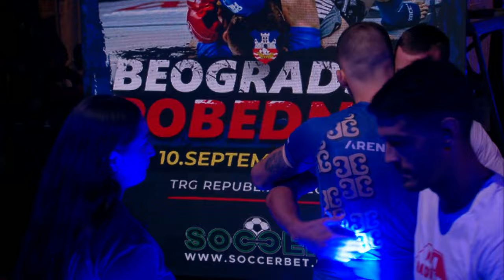Beogradski pobednik 2023 - MMA / Panić - Vukašinović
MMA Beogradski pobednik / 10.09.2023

Ivan Panić - Veljko Vukašinović